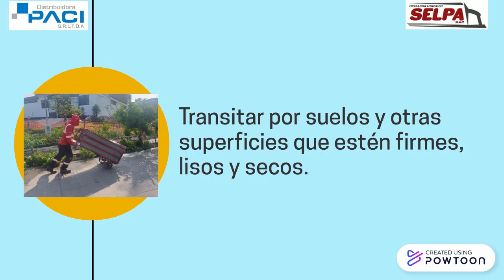MANIPULACIÓN DE CARGA SEGURA